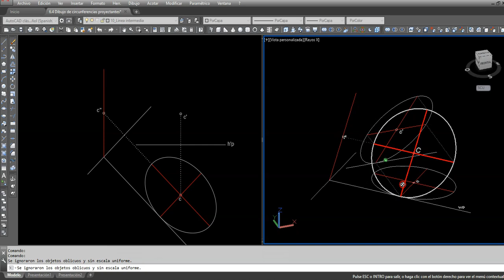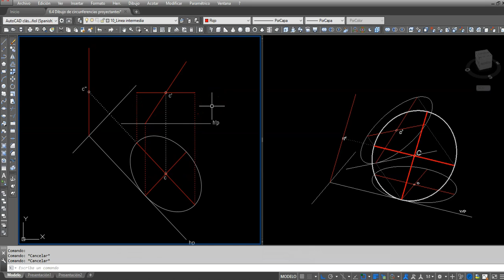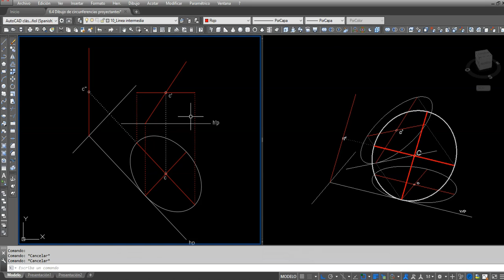6.5 Dibujo de la circunferencia por sus ejes conjugados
Vídeos del Sistema Diédrico Directo